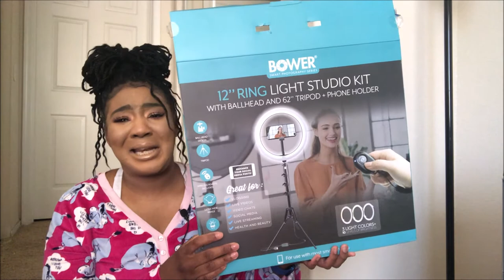WHAT I GOT FOR CHRISTMAS 2020 || VLOGMAS DAY 25 || LanaMor